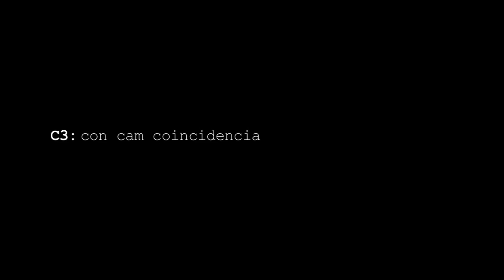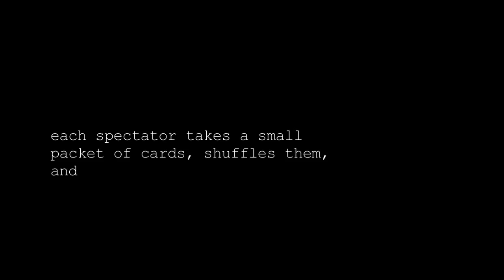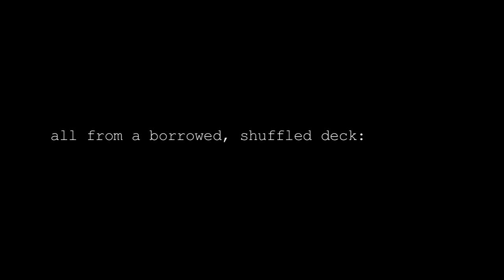Paul Wilson C3 Con Cam Coincidencia Performance